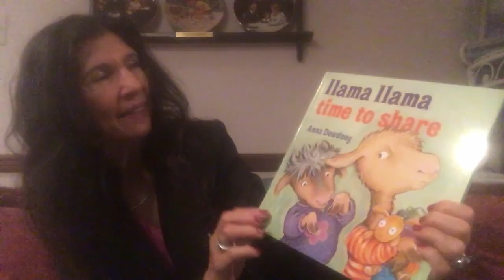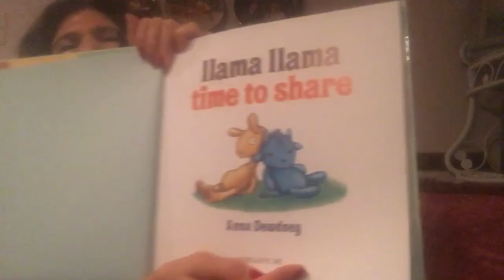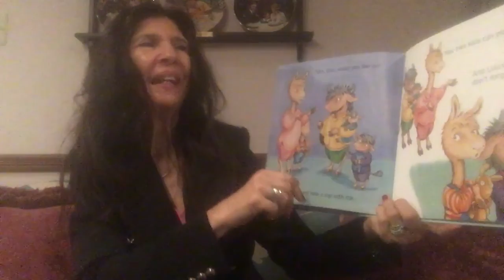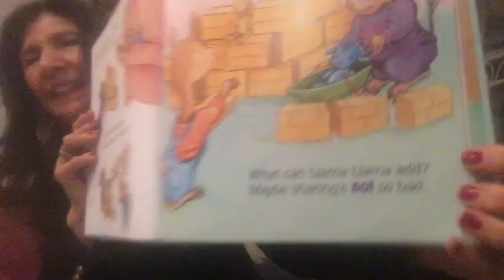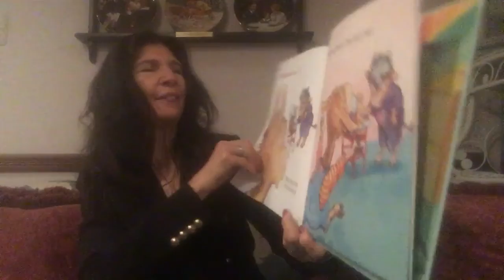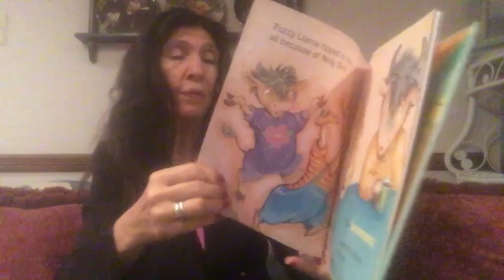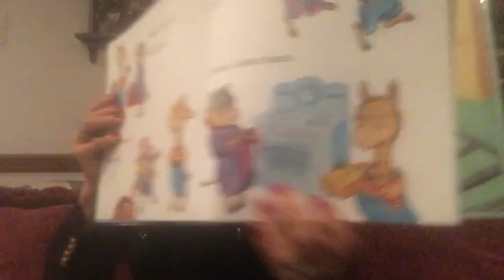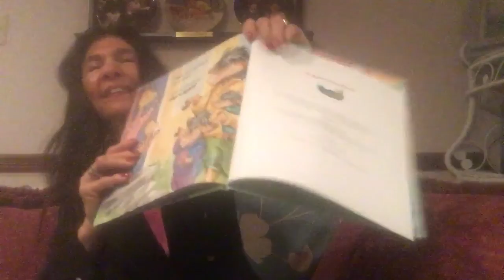2’s Class 5/14/20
Review of Letter Tt - Llama, Llama Learns to Share